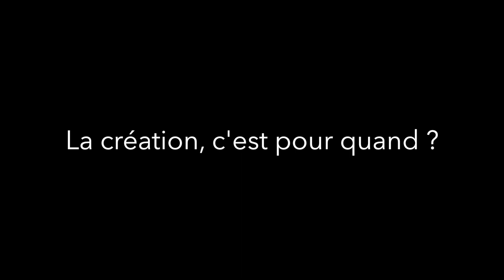TRUST / Cie Ultreia - Interview Lorelyne Foti (en création)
Nouvelle création de la Cie Ultreia
TRUST, un texte de Falk Richter
Traduction : Anne Monfort
Interview de Lorelyne Foti, metteure en scène

Extraits vidéos de répétition en résidence de création.